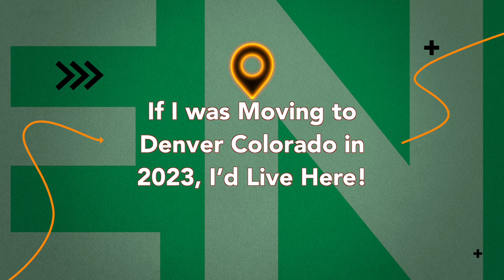If I Was Moving to Denver Colorado in 2023, Here's Where I'd Live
I figured with so many people asking me, it was time to make a video sharing where I think I would want to live if I was moving to Denver Colorado in 2023. Whether I wanted to be in the heart of the city, a quick drive away, or have some distance to live the suburb life, today I'll share with you exactly where I think I would call home if it was me moving to Denver Colorado this year!
Are you wondering what it is like to live in Denver, Colorado? Well, this is the channel for you! I am a Colorado native and also a Naval Veteran who has experienced relocating to the state, and I absolutely love this city. My #1 goal is to showcase every inch of the Denver Metro area and this beautiful state through video, so you have a complete understanding of the best areas that fit your lifestyle.

I work with clients from all over the world who are planning to relocate and I ABSOLUTELY LOVE IT!!! Reach out day/night/weekends ANYTIME, because I would love to be a resource for you when it comes to moving to or around Denver Colorado!!!

Jimmy Everetts
Everetts Lending, Edge Home Finance
NMLS: #1719458
Call/Text Direct: